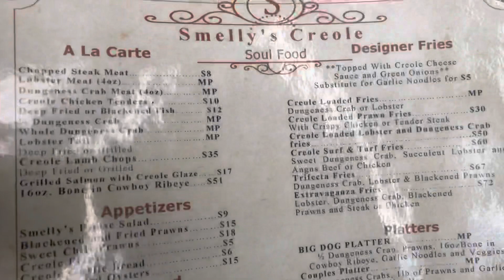Chef Smellys Creole Soulfood Mukbang | Food review | We tried almost the whole menu 😧🤤 | TUNE IN‼️